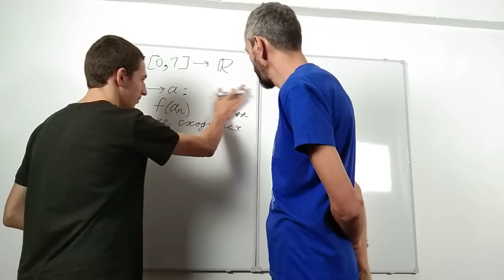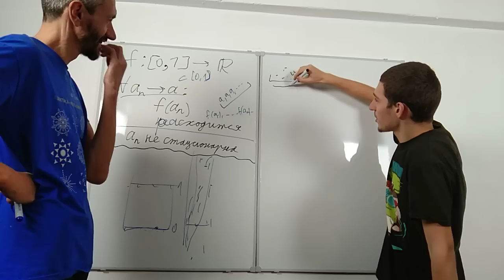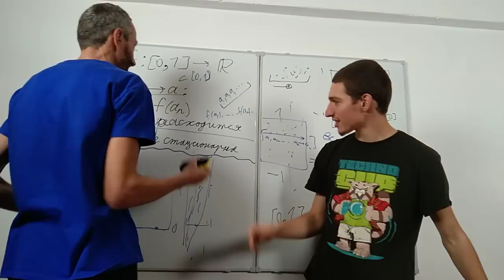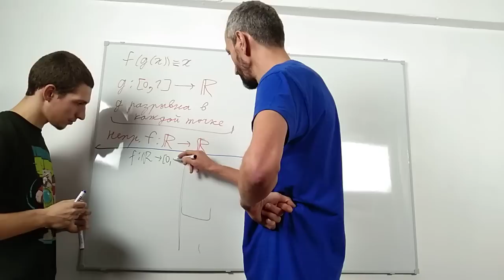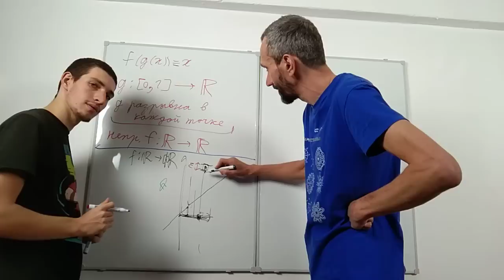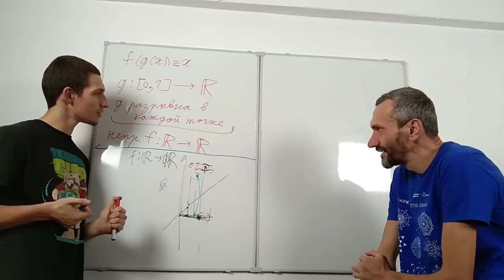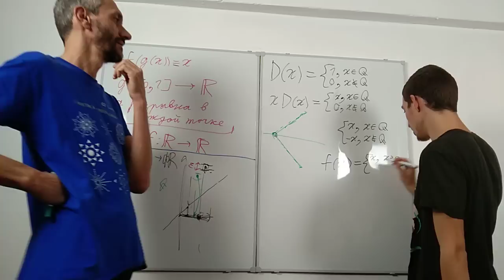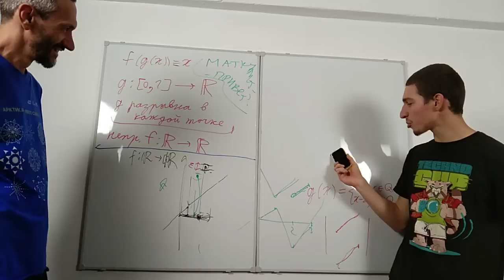МИША САВВАТЕЕВ ПРИНИМАЕТ У ПАПЫ КОЛЛОКВИУМ ПО МАТАНУ!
Автор обложки - Михаил Абрамович "Поступашки"!
Спасибо огромное ему!